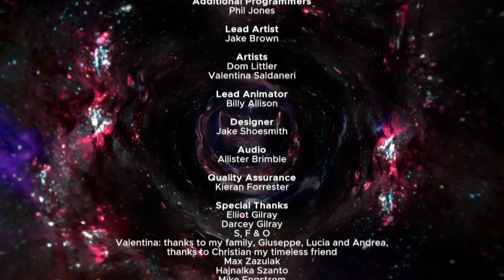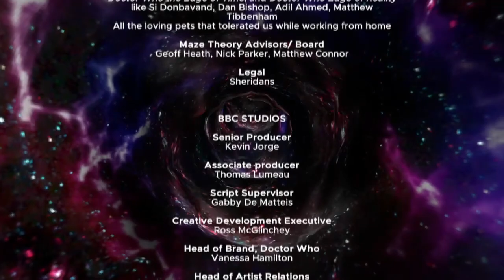Finishing The Game (The Tenth Doctor Appears!) | Doctor Who: The Edge of Reality Playthrough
I play through the final couple of levels from the brand new game Doctor Who: The Edge of Reality. I defeat the Cyber Reaper, save the universe and nearly cry at a monologue from the Tenth Doctor. Enjoy!

ABOUT THE GAME:
Wield the sonic screwdriver as you join the Thirteenth Doctor (voiced by Jodie Whittaker) on a quest to save the universe, and meet the Tenth Doctor along the way (voiced by David Tennant in a guest appearance). Experience an unforgettable adventure through space and time, face terrifying monsters and solve a mind-bending mystery!

KEY FEATURES:

ORIGINAL DOCTOR WHO STORY
Enter the Chaosverse, where reality itself is threatened by a series of time-breaking glitches, and partner with two formidable Doctors as you seek to uncover a deeper mystery.

NEW NEMESIS REVEALED
Confront a terrifying new threat and face classic Doctor Who monsters, including Daleks, Weeping Angels and Cybermen.

THRILLING ADVENTURE GAMEPLAY
Now for non-VR platforms, Doctor Who: The Edge of Reality features brand-new gameplay, new challenges and new locations to explore, with a reimagined and expanded story that builds on the previous game The Edge of Time.